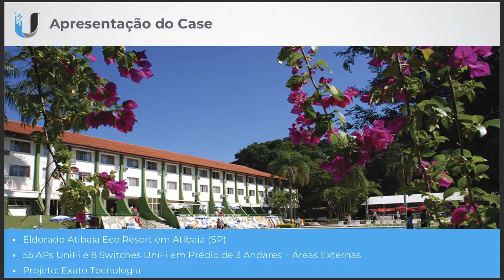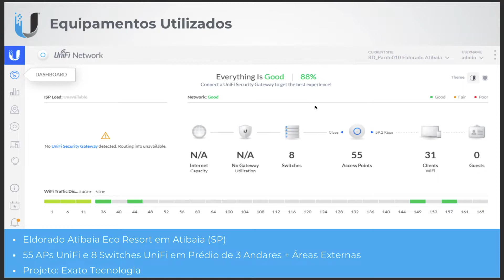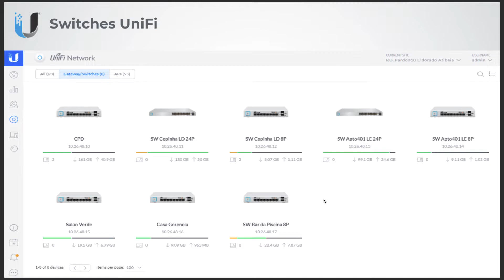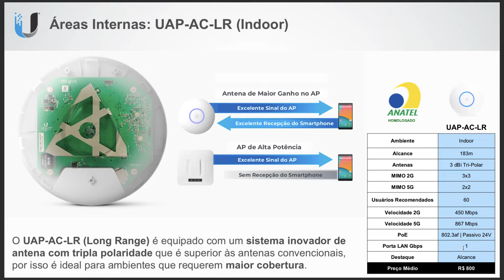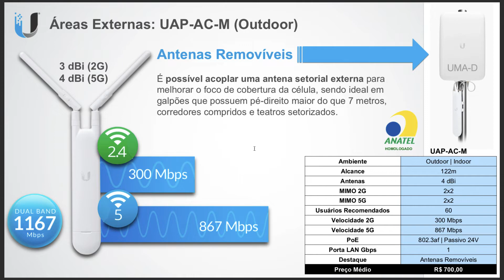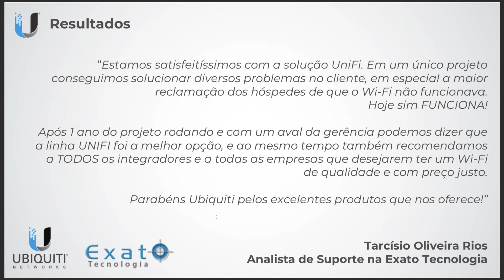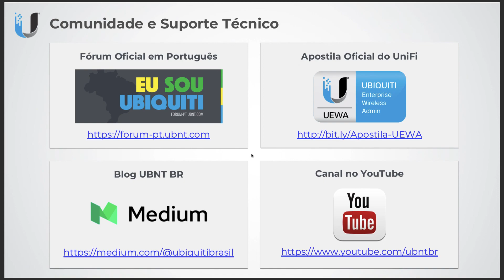Case de Sucesso: Rede 100% UniFi em Hotel Resort em Atibaia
O Eldorado Atibaia Eco Resort optou por uma infraestrutura de acesso totalmente UniFi com 55 APs Wi-Fi e 8 switches, todos gerenciados de maneira centralizada pelo UniFi Controller que é um software GRATUITO!